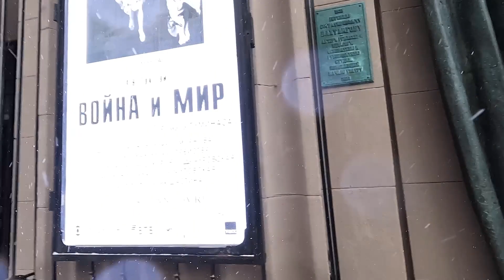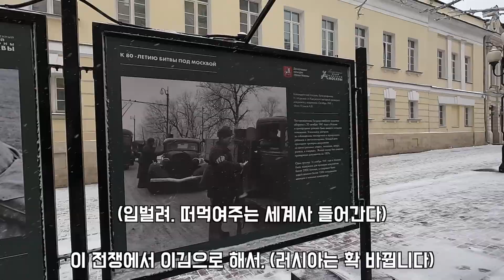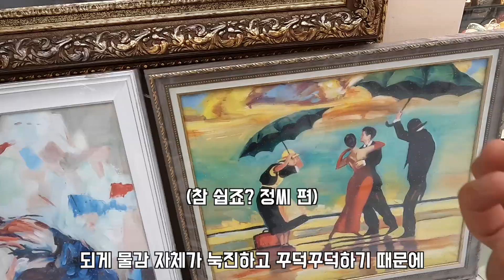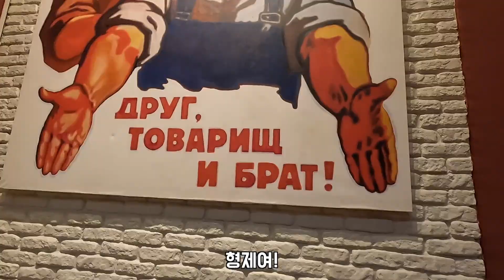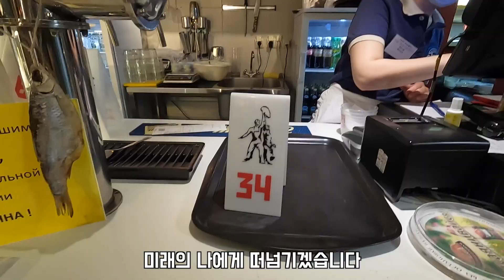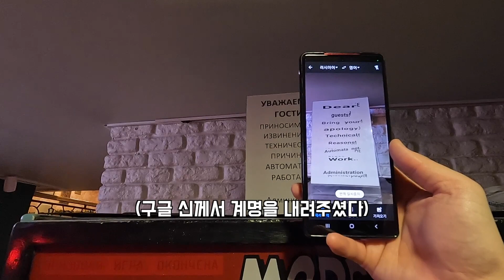러시아의 홍대 아르바트 거리를 가보다 [러시아🇷🇺#8]|정씨기행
모스크바의 홍대, 인사동 같은 아르바트 거리를 가보았습니다.
소련 스타일의 식당도 가보았지요.